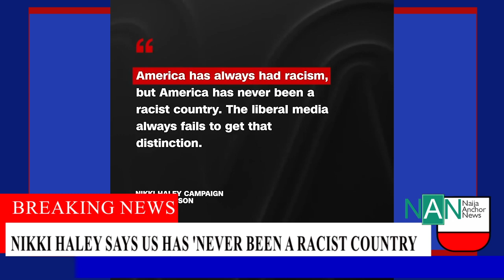Nikki Says USA has never been a “ràcist” or Gender base country, I will Win this Election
Haley says US has ‘never been a racist country’.  Republican presidential candidate Nikki Haley said Tuesday that the United States has never been a “racist” country, rejecting a suggestion that she might have trouble becoming the GOP presidential nominee as a woman of color.

In an interview on “Fox & Friends,” co-host Brian Kilmeade asked Haley whether she thinks the GOP is a “racist party.”

“No. We’re not a racist country, Brian.  We’ve never been a racist country,” Haley said in response.

“Our goal is to make sure that today is better than yesterday,” she continued. “Are we perfect?  No. But our goal is to always make sure we try and be more perfect every day that we can.”

Drawing on her experience as “a brown girl that grew up in a small rural town in South Carolina,” Haley said she has experienced racism in the past but doesn’t want to raise her children to think they’re disadvantaged — a point she’s made before.

“I know, I faced racism when I was growing up. But I can tell you, today is a lot better than it was then,” Haley said. “Our goal is to lift up everybody. Not go and divide people on race or gender or party or anything else. We’ve had enough of that in America.”

She added: “I don’t want my kids growing up where they’re sitting there thinking that they’re disadvantaged because of a color or a gender. I want them to know that if they work hard, they can do and be anything they want to be in America.”

Haley, seen as the most moderate GOP candidate still in the race for the presidential nomination, has come under scrutiny in the past for appearing to avoid issues of race.

At a campaign event in recent weeks, Haley was asked about the cause of the Civil War, and she omitted any mention of slavery. When the audience member who asked the question pointed out the omission, Haley said, “What do you want me to say about slavery.”

She later walked back her remarks, saying “of course” the Civil War was about slavery.

Haley’s “Fox & Friends” interview comes after she came in third place in the Iowa caucuses on Monday night. On Tuesday, however, she defended what she described as a “strong showing” and said in the interview, “That’s what we wanted in Iowa.”

The discussion about racism came after Haley was asked to respond to a clip from an MSNBC host saying, “The elephant in the room, she’s still a brown lady that’s got to try to win in a party that is deeply anti-immigrant. It’s still a challenge.”

The host continued: “I don’t see how she becomes the nominee of that party with Donald Trump still around. I can’t picture it happening. Maybe it could happen. Ron DeSantis’ only argument for staying in it, is he’s the white guy that he can still make the appeal to white people.”

Haley responded by saying her credentials reveal the “American dream,” adding, “You can sit there and give me all the reasons why you think I can’t do this. I will continue to defy everybody on why we can do this. And we will get it done.”

In a statement to The Hill, Haley’s spokesperson defended the candidate’s comments, stressing the difference between labeling America a “racist country” and recognizing that racism has always existed.

“America has always had racism, but America has never been a racist country,” spokesperson AnnMarie Graham-Barnes said in the statement.

“The liberal media always fails to get that distinction. It can throw a fit, but that doesn’t change Nikki’s belief that America is special because its people are always striving to do better and live up to our founding ideals of freedom and equality.”(@NaijaAnchorNews )